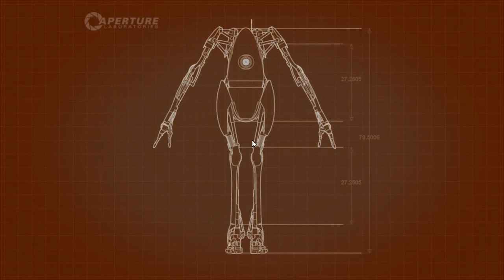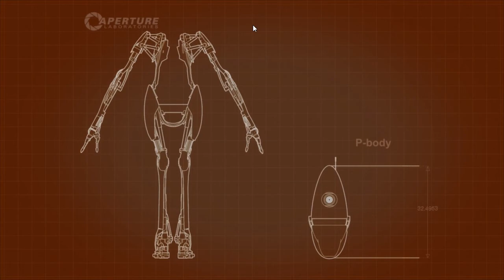Portal 2 Co-op DLC w/ thetechboy & Nixod321 Episode 1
What does Glados have in store this time!